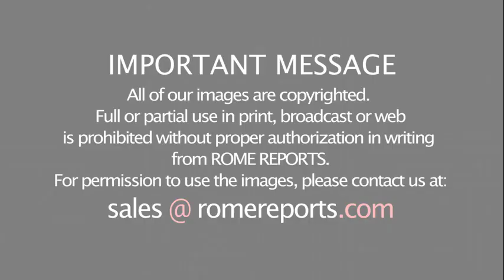Pope speaks of apostles' unity continuing series on the Acts of the Apostles